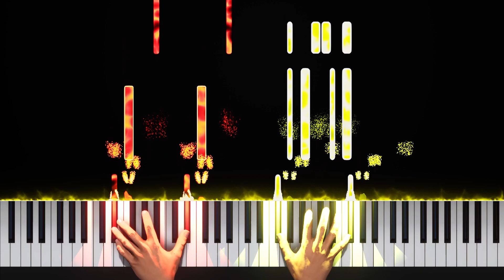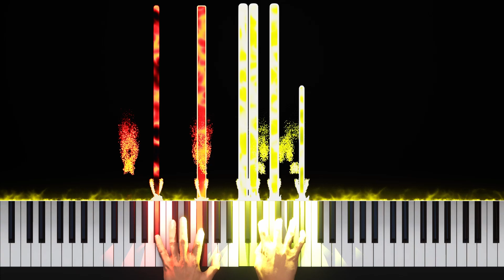Life's Incredible Again -The Incredibles - Piano tutorial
This is my piano version of  Life's Incredible Again from The Incredibles.
Learn how to play this theme and tell me in comment if you succeed !

I'll be happy to follow your suggestions too, if you have one.

Sparrow